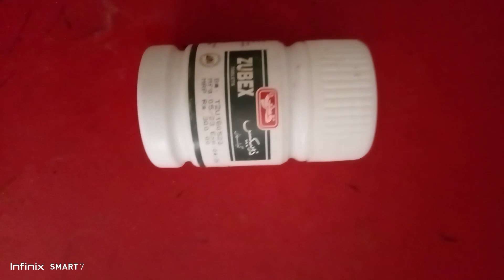Diabetes ka ilaj in urdu - Qarshi zubex tablets review|Benefits and side effects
Sugar patient kay liye behtreen desi ilaj. Weight loss hone se bachaye aur sugar level ko maintain rakhe.
In this video of @MudasirGhafoor   i am going to discuss the benefits and the usage of zubex tabs.
Further more you will know in this video about this zubex tabs
qarshi zubex tablets benefits in urdu, qarshi zubex tablets uses in urdu, diabetes control tips, diabetes foods to eat, diabetes diet plan, diabetes reversal, ziabex m tablet, sugar patient ko kya kya khana chahie, sugar patient ki diet, sugar patient ko chakkar kyu aata hai, sugar patient ke liye diet plan, sugar patient ka weight kaise badhaye, how to control diabetes, how to control diabetes in urdu, how to control sugar level immediately, how to control sugar level, naturally